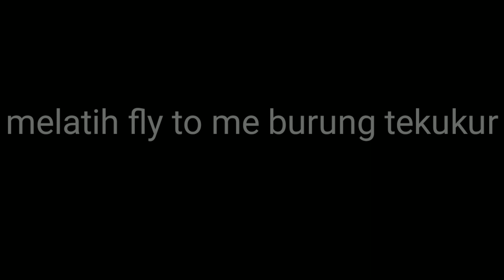MELATIH FLY TO ME BURUNG TEKUKUR ANAKAN.